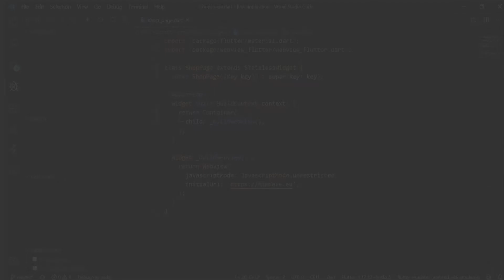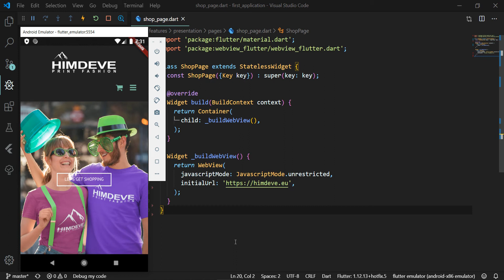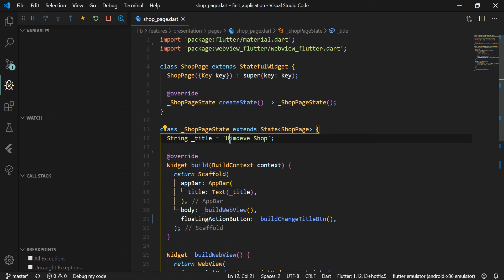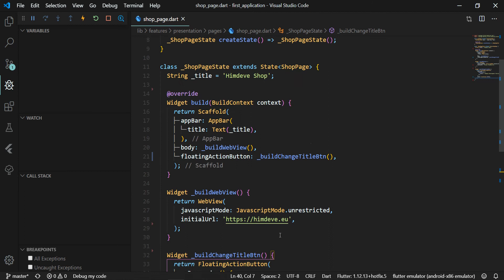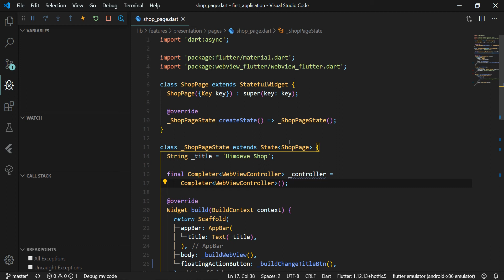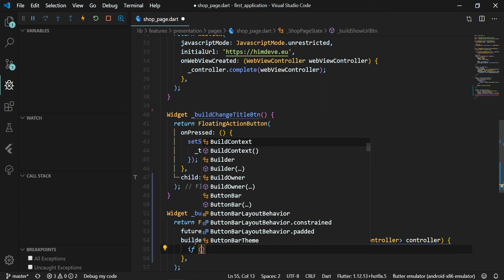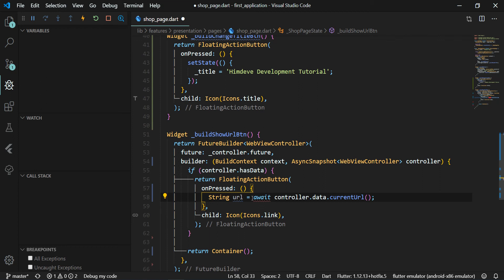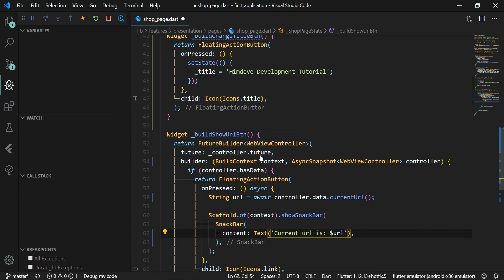Flutter SK/CZ – #1.2 – WebView Controller – Completer, Future Builder, Await – Async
Úvod

Vitajte na stránke Himdeve development, kde pre Vás pripravujeme tie najlepšie tutoriály, ktoré Vám uľahčia a zefektívnia vývoj mobilných aplikácií.

Cieľ

1. V tomto druhom diele našej Flutter SK/CZ série tutoriálov pridáme controller pre naše WebView aby sme ho následne vedeli plne ovládať, ako napríklad získavať aktuálnu url adresu, ísť v histórii dopredu, dozadu, refreshovať stránku, vymazať cache a podobne. V našom prípade zobrazíme aktuálnu url adresu.

2. Okrem toho pridáme topBar a floating action button do aplikácie.

3. Naučíme sa rozdiel medzi Stateless Widgetom a Stateful Widgetom.

4. A takisto základné info o koncepte Future, FutureBuilder, Completer a Async – Await mechanizme vo Flutteri.

Programovací kód s popisom

Github